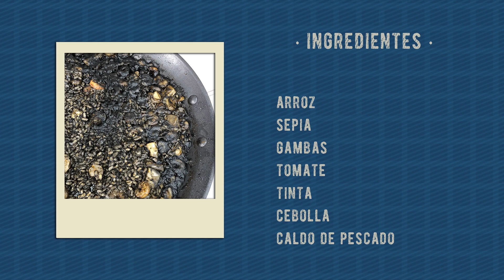Arroz negro en Paella de inducción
Ingredientes:
- Arroz
- Sepia
- Cola de gambas
- Tinta de calama
- Cebolla troceada
- Caldo de pescado

ESta receta ha sido elaborada con la placa de Inducción Full Flexible de 60 cm de Grundig con 3 años de garantía comercial. Y con la paella El Cid Antiadherente de Inducción.

En cuanto a la placa de inducción podemos destacar:

Tecnología Easy Switch, con la que podrás controlar fácilmente con un movimiento suave del dedo. Escoge los programas de cocción automáticos para llevar a ebullición, calentar el aceite a la temperatura idónea o en baja temperatura. Para bajar la temperatura de cocción rápidamente, desliza la olla y la potencia cambiará de ebullición a fuego lento en el momento justo.

Prestaciones
-8 zonas de cocción independientes y flexibles
-Acceso directo animado
-15 niveles de cocción
-Función puente